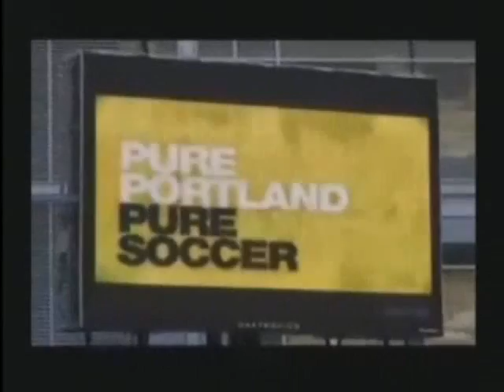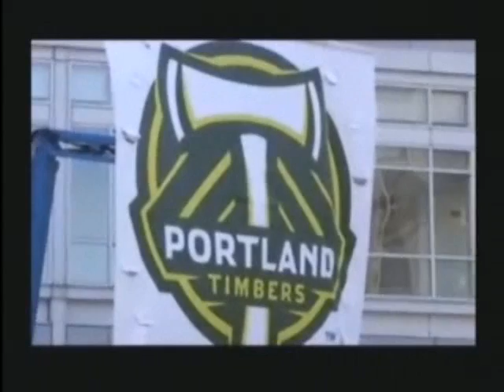Was Trading Dax McCarty a Big Mistake for the Portland Timbers? w/ Michael Orr of Cascadia FM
The guys talk with Timber's Radio Show Host (Mao's Football Show) Michael Orr about whether trading Dax McCarty was a mistake, their veteran signings, manager John Spencer, and whether the Timbers can make the playoffs.